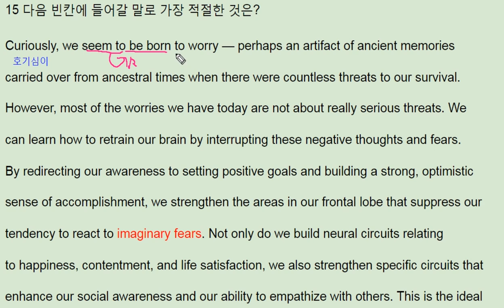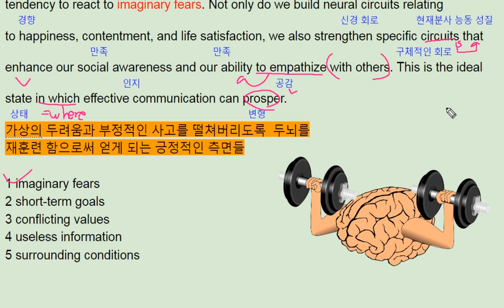수능특강 영어 2018 Test3 15번 풀이 - 번개콩